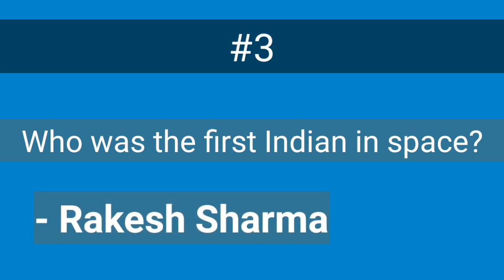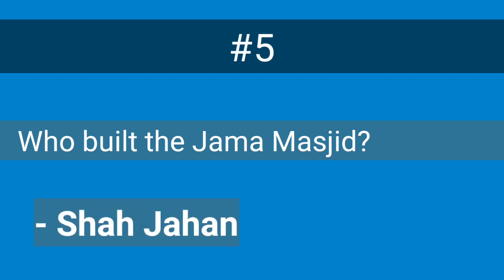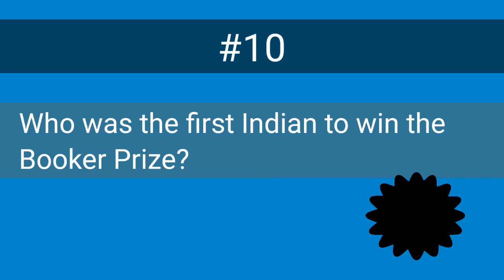Quiz based on the life and incidents of famous personalities | by study Guru 91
Hi
In this quiz based on the life and incidents of famous personalities.
General knowledge is important for enhancing our sense of perceiving the world, for better understanding, and analysis of the situations cannot be possible without proper knowledge.
Your queries -
▪Simple GK Quiz Questions and Answers
▪How to boost my GK knowledge
▪Interesting question Gk quiz
▪Short time quiz videos
▪Basic interesting GK questions